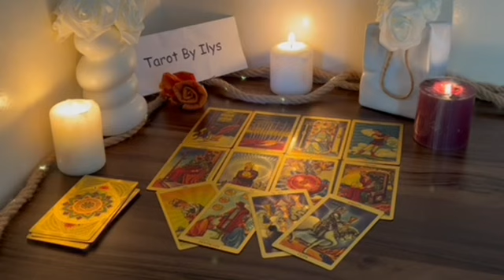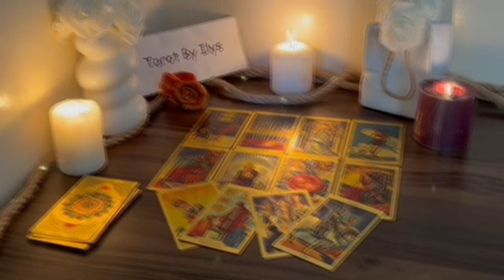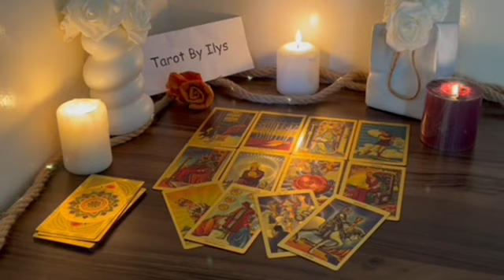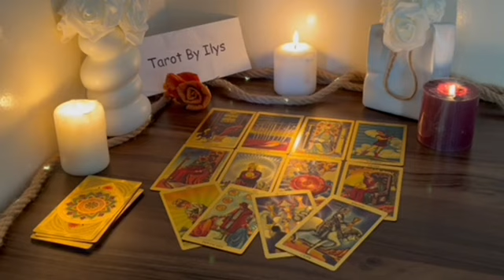SCORPIO ♏️ THE PERSON YOU CAN'T STOP THINKING ABOUT, SOUL CONTRACT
Scorpio Love
Scorpio 2024
Scorpio today
Scorpio JUNE